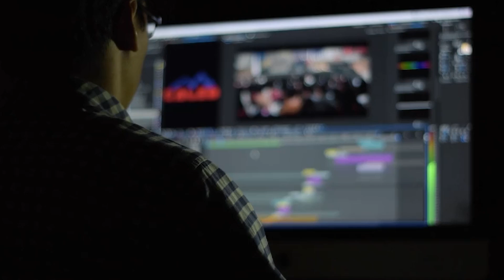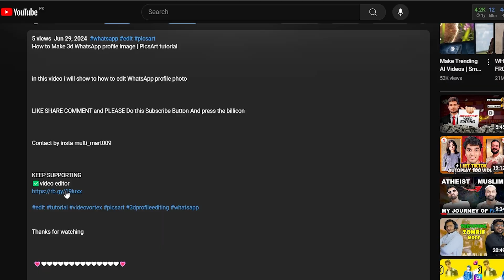100Gb+ Video Editing Pack FREE Download The Ultimate Time Saver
100Gb+ Video Editing Pack FREE Download The Ultimate Time Saver

So hello friends in this video i will share Free 100 Gb+ video editing pack + Free Thumbnail Editing pack Don't miss this opportunity !!! ( 2024 premium  video editing / thumbnail editing pack )
Introduction🙂

Hello Friends my name is MUHAMMAD MUNEEB and my youtube channel name is Video vortex

Must 😞😞

Free 100+ Gb video editing pack | Free Thumbnail Editing pack

It is intended for educational, informational, and entertainment purposes only. All copyrighted materials, including music, images, and footage, are used in a transformative and non-commercial manner, and their inclusion is intended to enhance the viewer's understanding and experience.